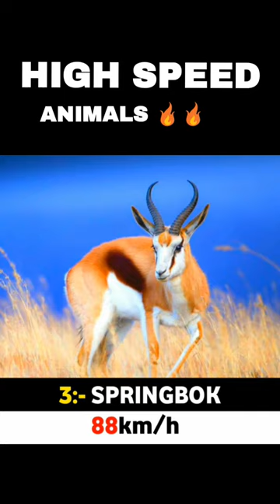Top 10 fastest animals in the world 2024 | High Speed Animals 🌎